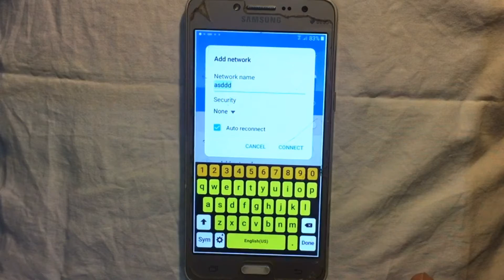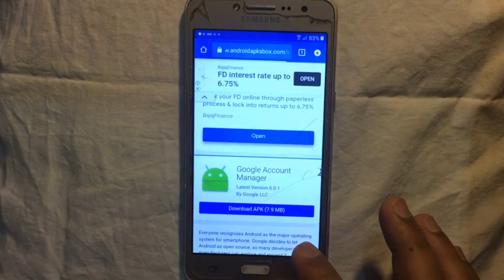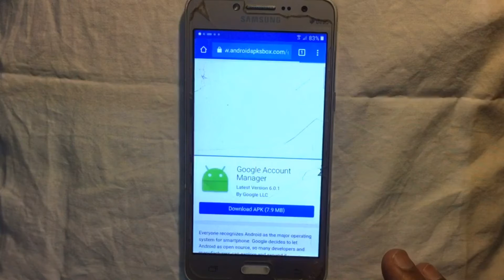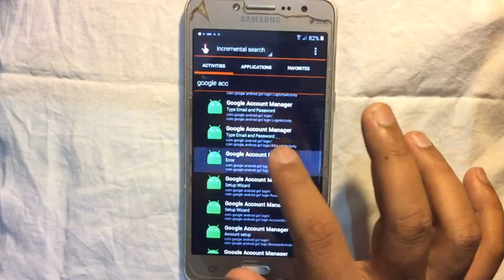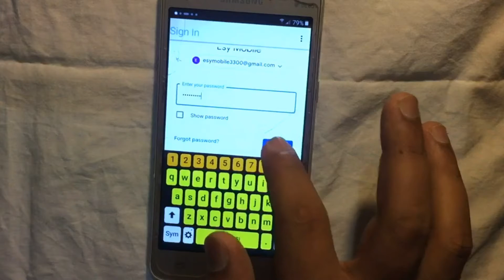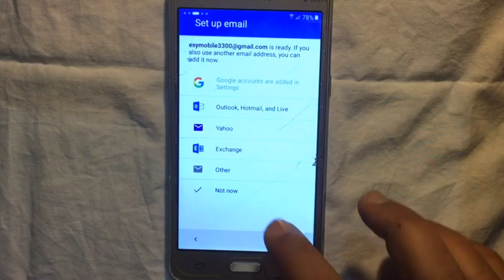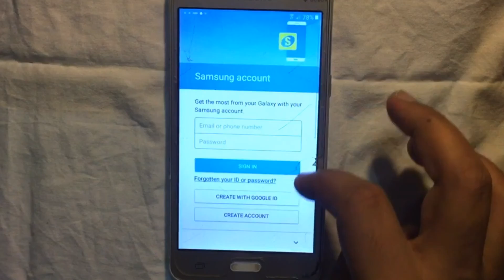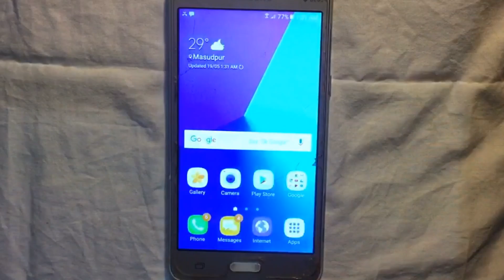Samsung j2 Pro Google FRP Bypass || Without PC || Unlock j2 Pro || Remove gmail account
samsung j2 18 frp unlock without pc
samsung j2 18 frp unlock 7.1
samsung j2 18 frp bypass 7.1
samsung j2 18 bypass google account
j250f frp bypass 7.1 fix location not working
j250f frp unlock 7.1 fix location not working
samsung j2 18 j250f frp bypass
samsung j2 18 j250f frp unlock
samsung j2 18 j250f frp bypass without pc
samsung j2 18 j250f frp unlock without pc
how to frp unlock samsung j2 18
how to frp bypass samsung j2 18
samsung j2 pro 18 frp bypass fix location not working
samsung j2 pro 18 frp unlock
samsung j2 pro 18 frp unlock without pc
samsung j2 pro 18 frp bypass without pc
how to frp unlock j2 pro youtube not working
how to frp bypass j2 pro youtube not working
samsung j250f bypass google account lock
samsung j250f bypass google account
samsung j2 pro frp unlock 2021 fix location not working
samsung j2 pro frp bypass 2021
samsung j2 pro frp unlock 2021 without pc
samsung j2 pro frp bypass 2021 without pc
how to frp unlock samsung j2 18 new update 2021
how to frp unlock samsung j2 pro j250f
how to frp bypass samsung j2 pro j250f
samsung j250f frp lock remove fix location not working
samsung j2 pro 18 frp bypass new trick 2021
samsung j250f frp bypass new trick 2021
how to fix youtube update problem samsung j250f
j2 pro youtube update problem
how to samsung j250f frp unlock youtube update fix
how to samsung j250f frp bypass youtube update fix
how to samsung j250f frp unlock youtube not working
how to samsung j250f frp unlock fix location not working
how to samsung j250f frp bypass
how to samsung j250f frp unlock 7.1
how to samsung j250f frp bypass 7.1
how to frp unlock samsung j250f youtube update fix
how to frp bypass samsung j250f youtube update fix
how to frp unlock by samsung j250f fix location not working
how to frp bypass by samsung j250f
samsung j250f bypass google lock new update 2021
samsung j250f remove google lock new update 2021
samsung j250f ka frp lock kaise tore
samsung j250f remove google lock fix location not working
samsung j250f frp unlock 7.1
samsung j250f frp bypass 7.1
how to frp bypass samsung j250f 7.1